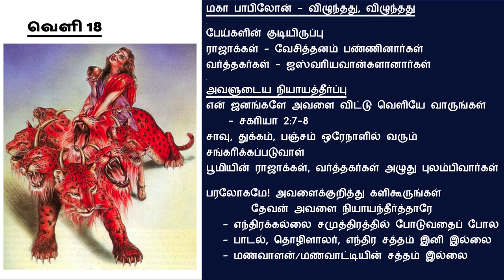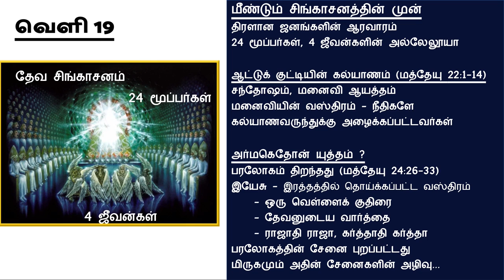ஆதி முதல் அந்தம் வரை.... வேத வரலாறு - அந்திகிறிஸ்துவின் காலம் 22